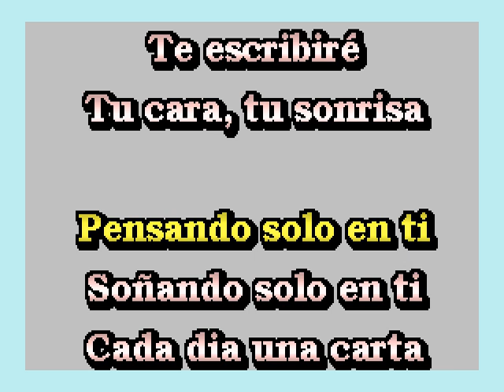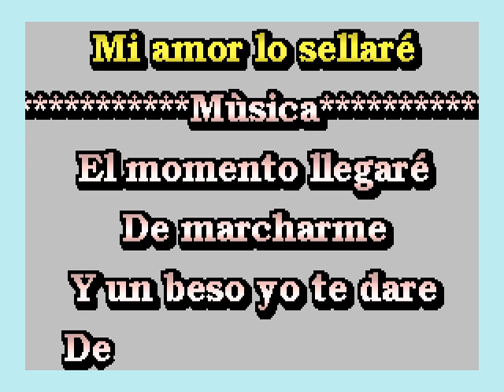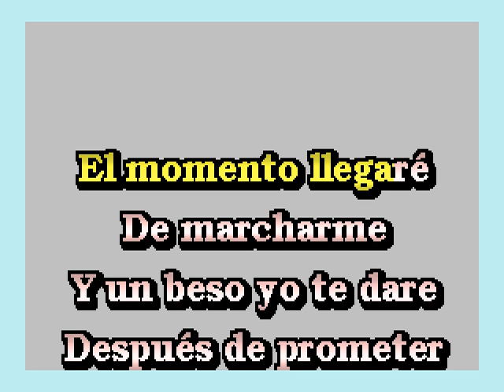Selado con un beso-Romy's Karaoke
Romy's Karaoke-Selado con un beso